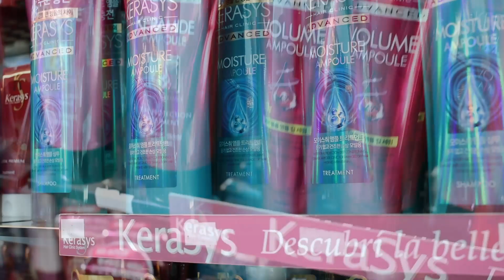COMPRAS PARAGUAI - Valores da linha Kerasys Própolis no Paraguai - Produtos Coreanos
Linha Kerasys Própolis salvou meu cebelo!

Me siga no Intagram, por la tem dicas 24 horas!